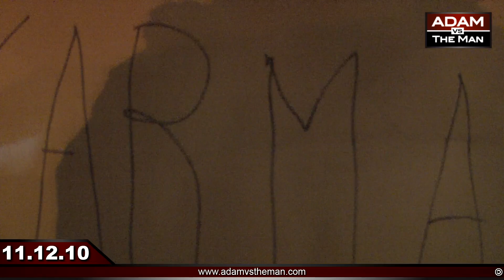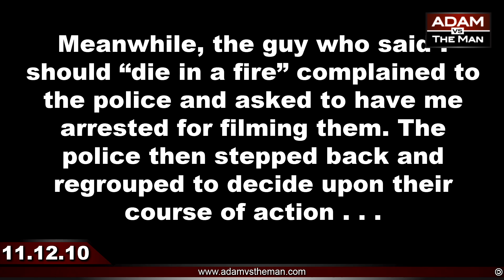Occupy DC is peaceful, nonviolent, & transparent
Except, not really. Not sure what to title this. Suggestions? Comments! None of the music is dubbed. It's all ambient. (Except the Benny Hill, obviously.)